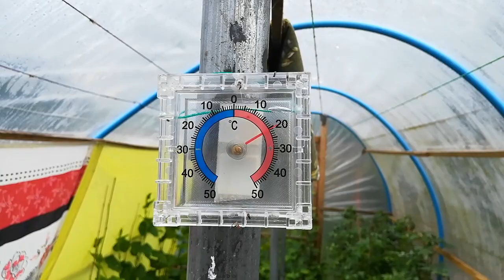Plant update on 15/5/21 গ্রীন হাউসের ভিতর গাছ গুলা কেমন আছে ?